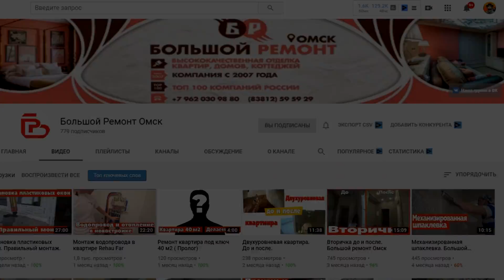УКУСИЛА ЗМЕЯ... Ядовитая?! / Койот Питерсон на русском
В этом эпизоде Койота УКУСИЛА ЗМЕЯ! Единственный вопрос, ядовитая ли?! Смотрите видео, чтобы выяснить это!

Приключения Койота Питерсона дают зрителю возможность окунуться в мир удивительной природы и прекрасных животных нашей планеты.

Если вы хотите помочь материально, можете перечислить любую удобную вам сумму на webmoney-кошелёк R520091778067 , Z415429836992 , U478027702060.

УКУСИЛА ЗМЕЯ... Ядовитая?!